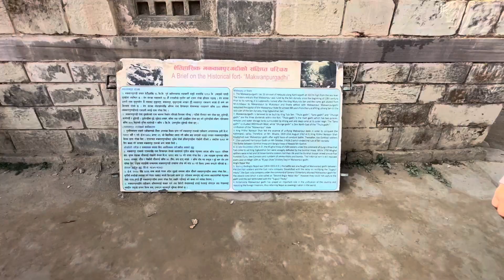Makwanpur Gadhi - मकवानपुरगढी | The Realistic Truth - वास्तविक रहस्य यस्तो रहेछ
🏰 Welcome to our virtual exploration of Makawanpur Gadhi, a historic fort nestled in the heart of Hetauda, Makwanpur District, Nepal! 🌍

In this video, we delve into the rich history of Makawanpur Gadhi, also known as Makwanpurgadhi, and unravel its pivotal role in shaping Nepal's past. Constructed in the 18th century by the visionary King Prithvi Narayan Shah, this fort strategically controlled trade routes and shielded the region from external threats.

Join us on a historical journey as we uncover Makawanpur Gadhi's indispensable contribution to the unification of Nepal. Serving as a crucial military outpost during Prithvi Narayan Shah's campaign, the fort played a key role in securing the southern front during the Gorkha conquests.

The echoes of battles resonate through time, with the notable Battle of Makawanpur Gadhi in 1815, where Gorkha forces successfully defended against the British East India Company, preserving Nepal's independence amid the annexation of neighboring territories.

Beyond its military significance, Makawanpur Gadhi stands as a beacon of cultural and historical heritage. Designated as a historical monument, the site attracts enthusiasts, researchers, and tourists eager to explore the tapestry of Nepal's captivating history.

In the modern era, Makawanpur Gadhi remains a symbol of Nepal's resilience against external forces. Today, it has transformed into a historical park, a testament to the efforts dedicated to preserving and showcasing its historical and cultural importance.

Join us on this virtual journey to Makawanpur Gadhi, where every stone whispers tales of valor, resistance, and the enduring spirit of a nation. 🏹🔍